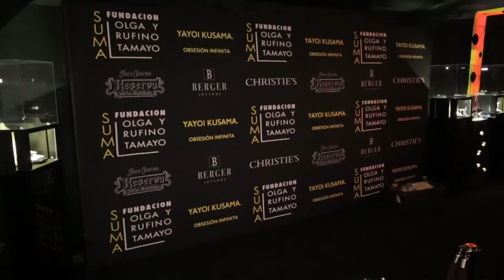Gala SUMA, Fundación Olga y Rufino Tamayo, Yayoi Kusama, Obsesión Infinita en Ciudad de México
En el marco de la inauguración de la exposición de Yayoi Kusama, Obsesión Infinita en el Museo Tamayo, se hizo una cena de Gala organizada por la Fundación Olga y Rufino Tamayo.

Para esta increíble gala se montó una enorme carpa longitudinal a lo largo del jardín posterior del Museo Tamayo, en Polanco, Ciudad de México.

La estructura se pintaba de vibrantes colores y estaba inspirada en la exposición de la artista.

A este evento al que asistieron celebridades y personalidades de la sociedad Mexicana.